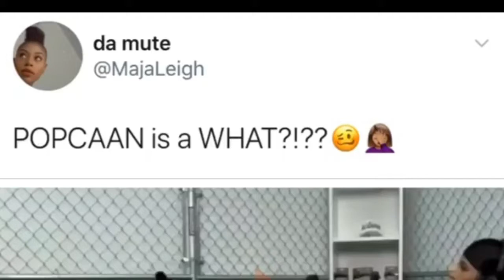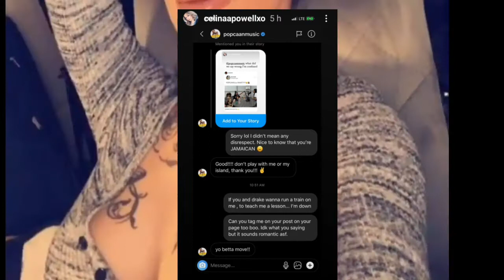Popcaan Diss Celina Powell & Friends Wicked | Pis Up Mouth